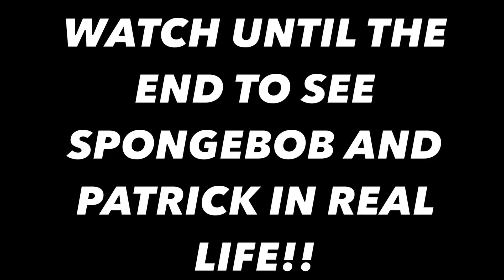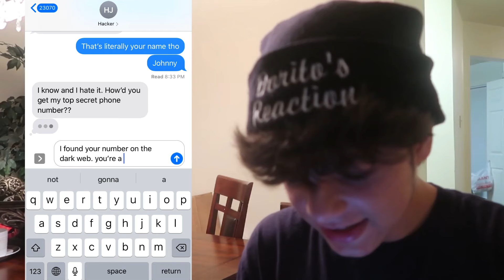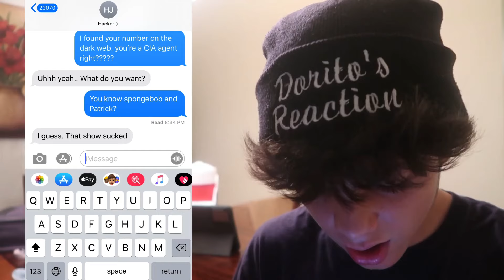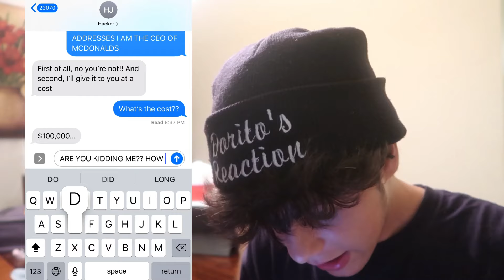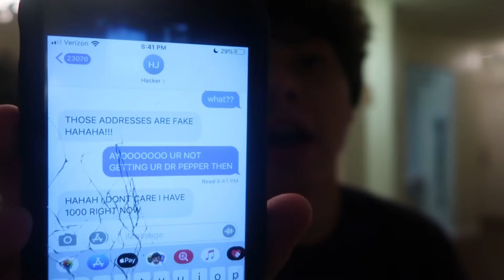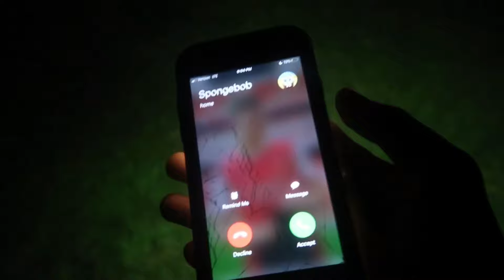I FOUND SPONGEBOB’S HOUSE AND PATRICK’S ROCK IN REAL LIFE!! *ON CAMERA*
↓ EXTRA STUFF ↓

(dreactionsyt@gmail)

► Tags (ignore): I found Spongebob Squarepants pineapple house IN REAL LIFE! I captured Spongebob Squarepants in REAL LIFE! I found Patrick Star in REAL LIFE! From Spongebob Squarepants! My DRONE found SPONGEBOB IN REAL LIFE!! Real life Spongebob Squarepants Caught on Camera!! Do Not Facetime Spongebob At 3am! Omg He Actually Answered! *Spongebob Squarepants Came To My House* DO NOT WATCH THE SPONGEBOB MOVIE AT 3AM!! *THIS IS WHY* OMG SPONGEBOB CAME TO MY HOUSE!!